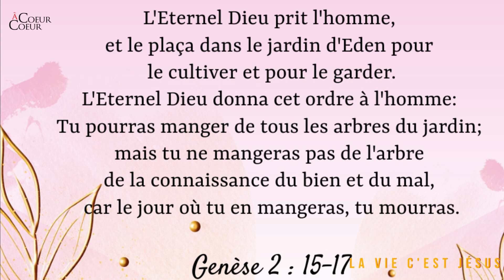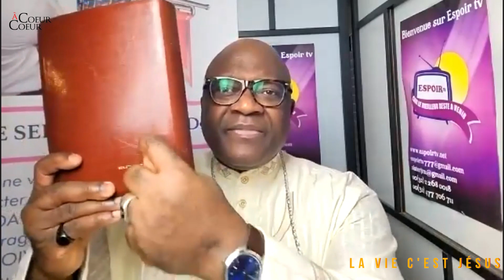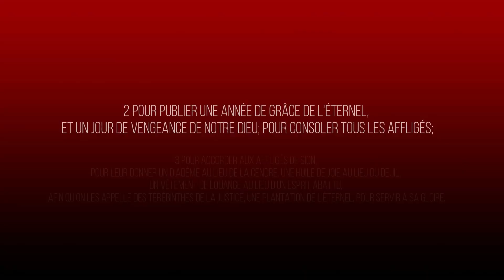La Vie c'est JÉSUS - Jesus is the Life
LA VIE C'EST JÉSUS
JESUS IS THE LIFE

Jésus lui répond : « Le chemin, la vérité, la vie, c’est moi. Personne ne va au Père sans passer par moi. (Jean 14.6)